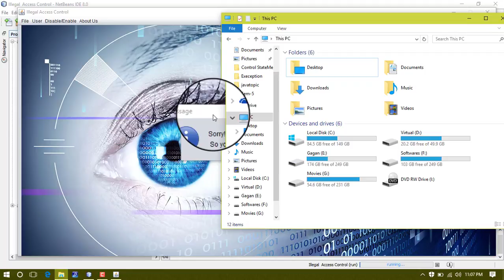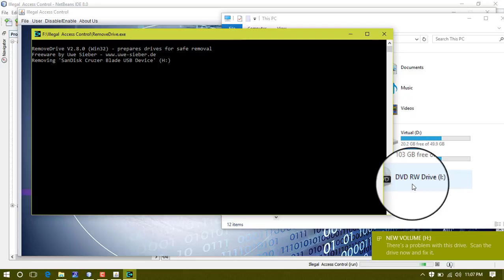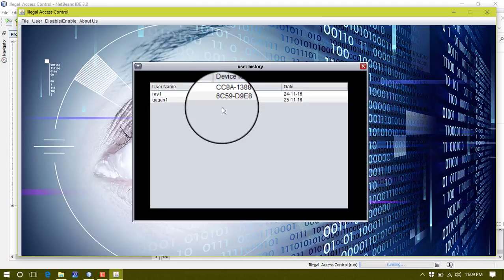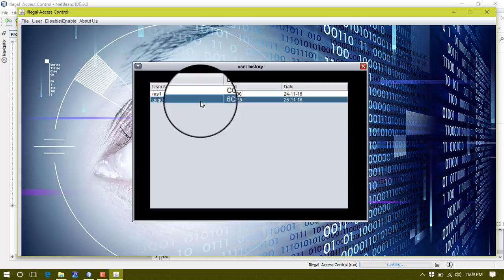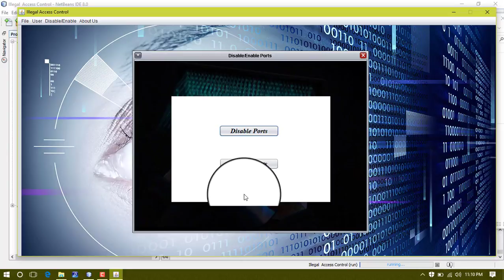Illegal Access Control | Unwanted access of usb device - Auto remove usb device.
Someone can copy your data by attaching pen drive in your system.So,
In this video i will show u how my project is works for protecting your system from other peoples and protecting from unwanted access of usb device.